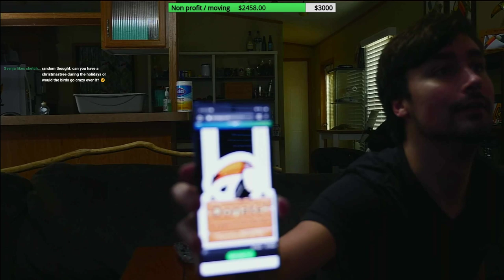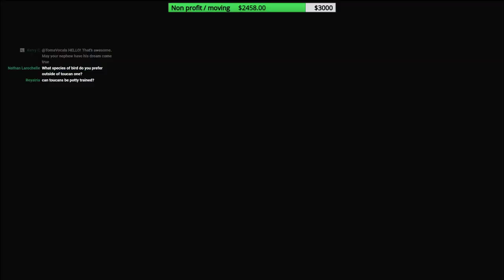Live Q&A / Ask Me ANYTHING! (Quarantine with the Toucans!)